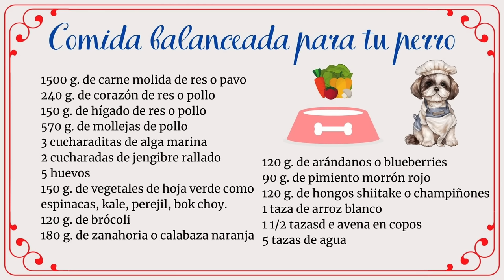Comida para perros | FÁCIL, NATURAL Y ECONÓMICA | Es con Acento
Hoy les comparto la comida que le preparo a mi cachorra. Como alguien que ama cocinar y comer, y después de investigar un poco el lado oscuro de las croquetas y la industria de procesados para mascotas, hace más o menos año y medio cambié la dieta de Lily por alimentación natural casera y balanceada.
Esta receta es una adaptación del “Basic PupLoaf” de Judy Morgan, veterinaria nutricionista con varios libros publicados. (Les recomiendo mucho el de Ying & Yang, donde presenta diversas recetas para perros según sus edades y padecimientos).  Esta es la receta básica, balanceada con los nutrientes necesarios para perros adultos de diferentes razas y tamaños.

Yo hice algunas modificaciones y adaptaciones (tanto por practicidad como disponibilidad de algunos ingredientes) en la versión que les presento en mi canal de YouTube.
No pretendo ser experta en el tema, solo les comparto lo que me ha funcionado con Lily y mi objetivo al compartir este video es motivarles a que prueben alternativas y se informen por ustedes mismos.
El objetivo es que nuestros perros estén sanos, felices, y ¿por qué no? Que disfruten su hora de la comida